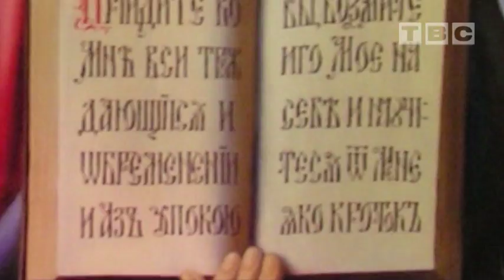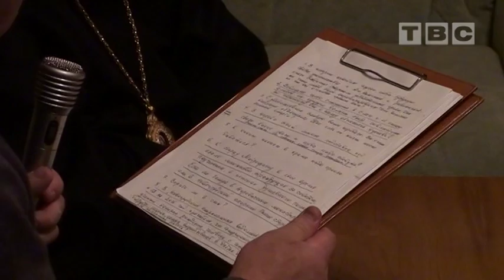Свет православия от 9 октября (Слоним, Жировичи) беседы с архиепископом Гурием